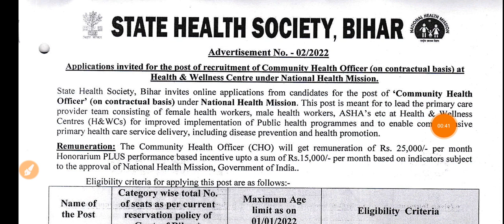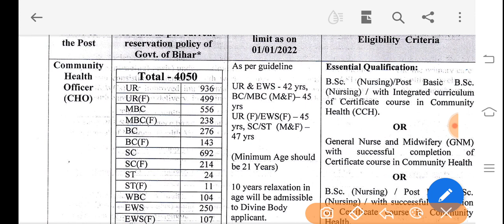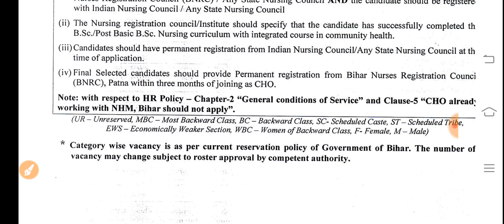बिहार स्वास्थ्य विभाग New Vacancy/SHSB CHO Vacancy last Date/CHO notice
Bihar health department doctor

बिहार स्वास्थ्य विभाग ने Vacancy/Bihar Health Department Doctor Vacancy

बिहार स्वास्थ्य विभाग। CHO Vacancy/Bihar Health Department CHO Vacancy/Bihar CHO Vacancy/GNM Vacancy

इस वीडियो के माध्यम से बिहार राज्य स्वास्थ्य समिति के द्वारा CHO नियुक्ति के जाना है इसके लिए आवेदन की प्रक्रिया क्या है ?आवेदन करने की अंतिम तिथि क्या है?के बारे में बताया जा रहा है अधिक जानकारी के लिए ऑफिशियल वेबसाइट देखें वीडियो अच्छा लगे तो चैनल को सब्सक्राइब करें।